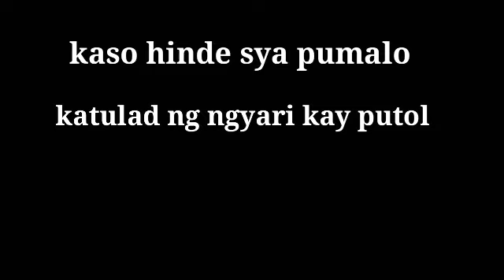Vlg127 | Tagpas Tilaok na Alpas | Wildchicken | LABUYO | Redjungle fowl | San Pablo City,laguna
Wazzup mgaKacrocz

Please like our facebook page! kacrocz tv